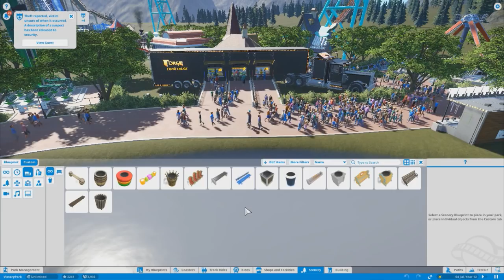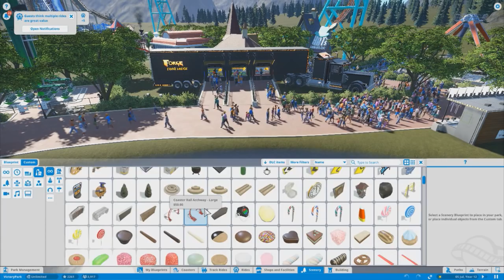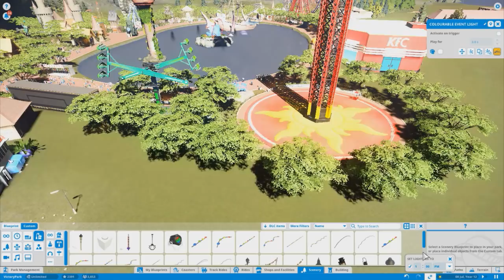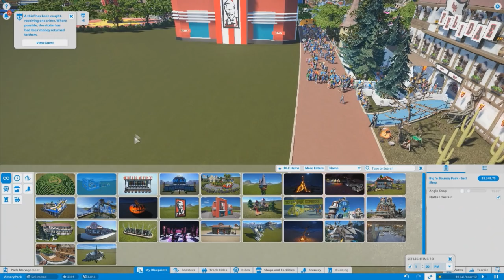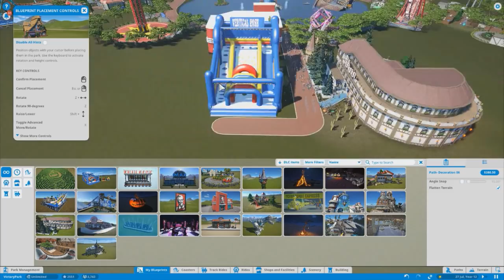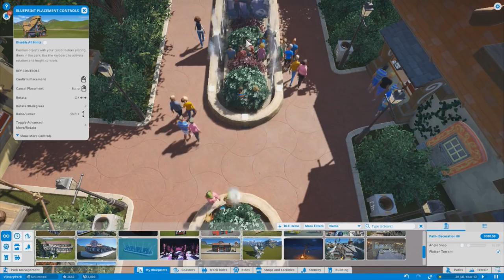Planet Coaster :บ้านลมสุดหรรษา!! - [EP.23]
- Planet Coaster : EP.23 - วันนี้เราพาทุกคนไปดูบ้านลมสุดหรราา จะหรรษายังไง ถ้าพร้อมแล้วรับชมได้เลย ;) รักคนดูจ้วฟๆ ♥

หากชอบก็อย่าลืม ไลค์ และ แชร์กันเยอะๆนะครับ :)

IP: Dc-Siamcraft.com ( 1.8/1.9/1.10/1.11)
IP: Dc-Siamcraft.com ( 1.8/1.9/1.10/1.11)
IP: Dc-Siamcraft.com ( 1.8/1.9/1.10/1.11)
เซิร์ฟเวอร์ มินิเกมส์ สังคมดี เพื่อนเยอะ

VictoryShop ▼
- ขายโปสเตอร์ , โมเดล , ไอดีแท้ , ผ้าคลุมตัวละคร , เกมส์สตรีมและ อื่นๆ

  ▼ ● สนับสนุน & ช่องทางติดต่อ●▼